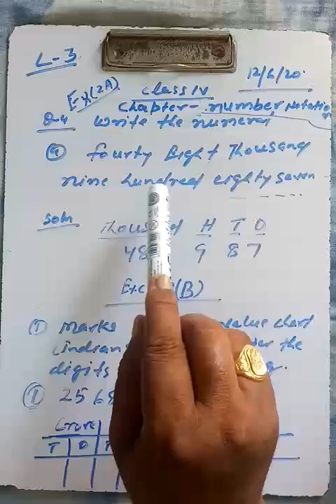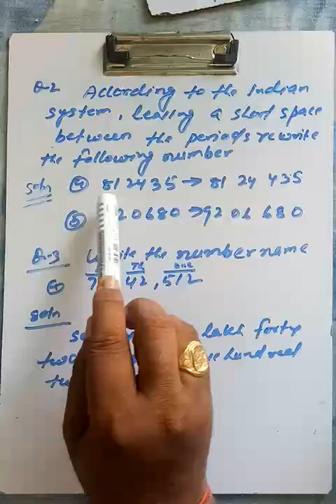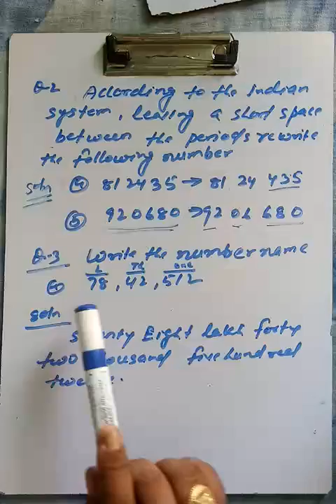Mathematics/ Class-4, Chapter-Number Notation, Lecture-3 (by Ray Birendra)